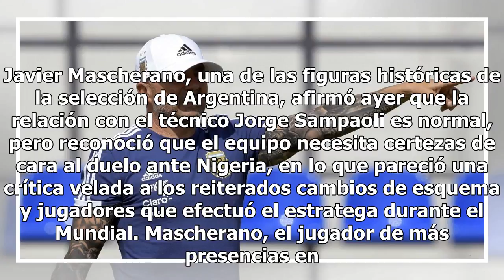Javier Mascherano aclara rumores en torno a Sampaoli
Javier Mascherano, una de las figuras históricas de la selección de Argentina, afirmó ayer que la relación con el técnico Jorge Sampaoli es normal, pero reconoció que el equipo necesita certezas de cara al duelo ante Nigeria, en lo que pareció una crítica velada a los reiterados cambios de esquema y...